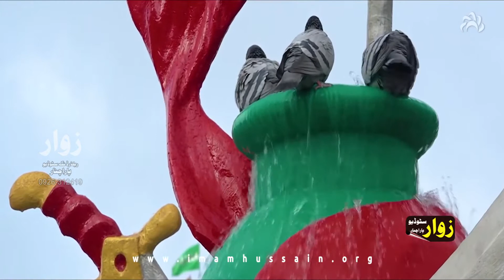Nezo Landay Sujda Hasanain Shair Album(5)